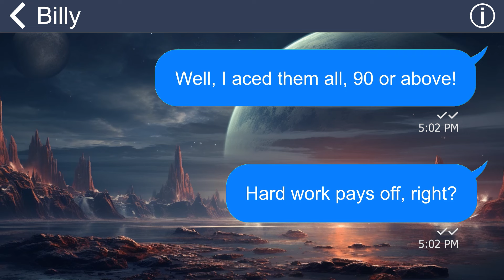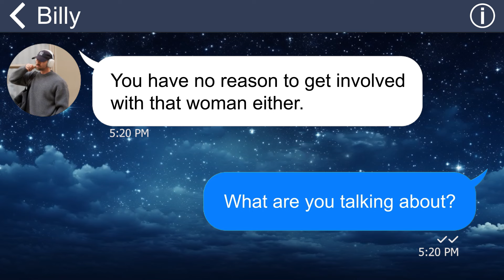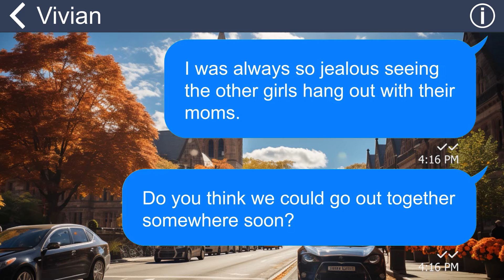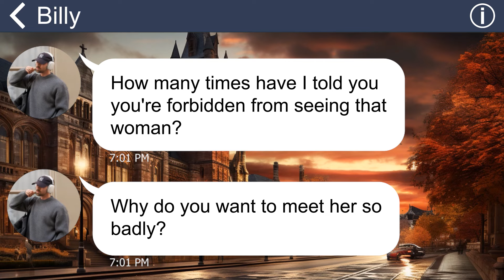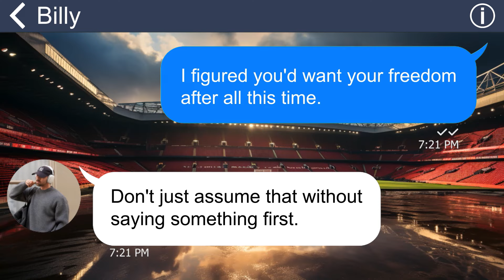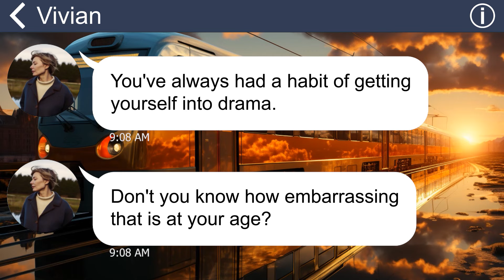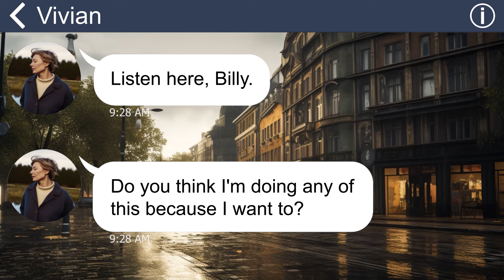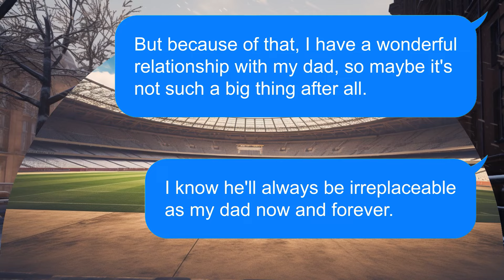[Apple] I was abandoned by my biological mother and my current father is her younger brother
Summary:
My mom left me when I was a baby, and Dad single-handedly raised me. Recently, she reached out, wanting me to stay with her. Curiosity about my mother's appearance, current life, and the reasons for her abandonment filled my mind. Despite my questions, Dad strongly opposed our meeting, labeling her as a bad person. Surprisingly, my mother revealed that the man I thought was my Dad was not my real father!

Greetings, everyone!